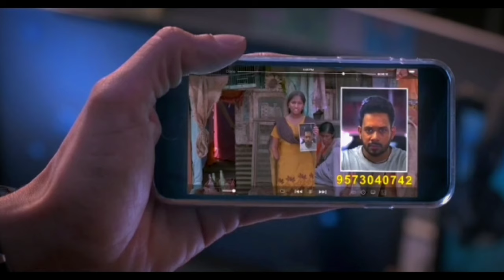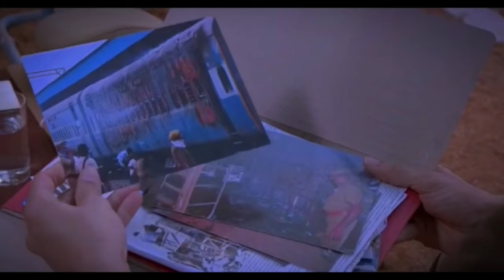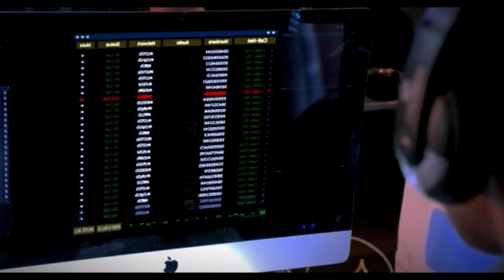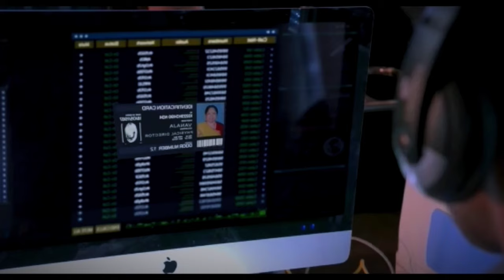Spyder (2017) Telugu Movie Explained In Bangla | Mahesh Babu New Movie | Movie explain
Hlw friends, today in this video i will explained the telugu action thriller movie Spyder (2017). It's a psycholo thriller type movie staring by mahesh babu.